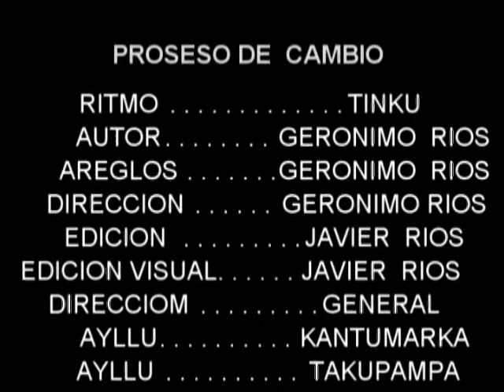"GERONIMO RIOS" TINKU --PROSESO DE CAMBIO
AUTOR -GERONIMO  RIOS